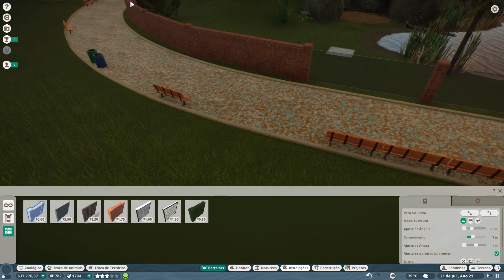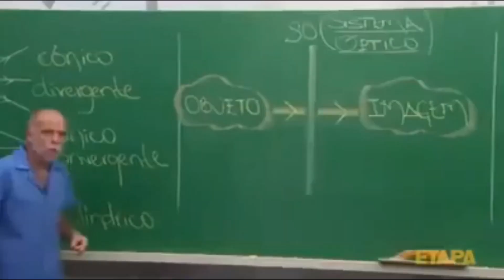Construindo o viveiro dos URSOS CINZENTOS - Modo Desafio #15